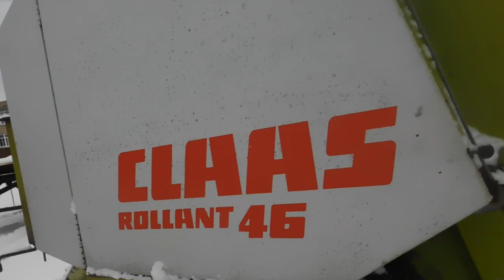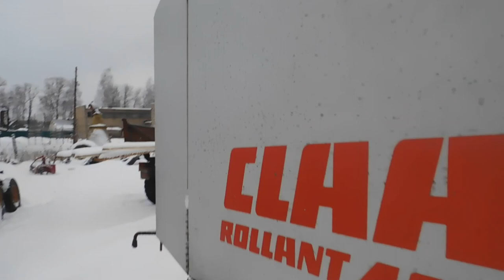Пресс подборщик CLAAS 46 обмотка сеткой -принцип обмотки рулона!